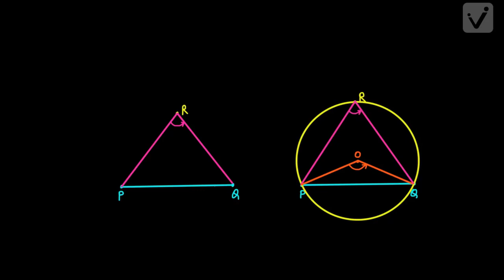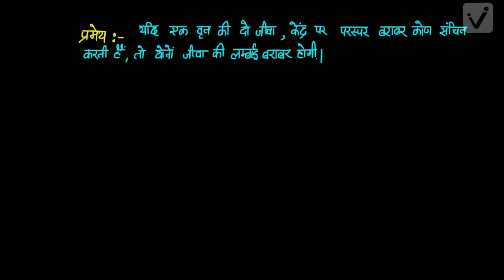वृत्त -1 अभ्यास (कक्षा -9)